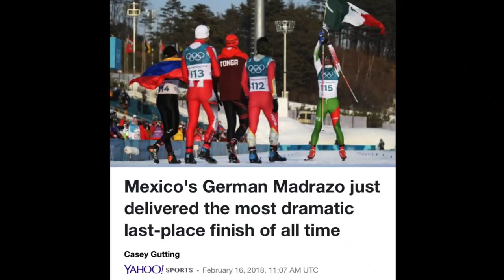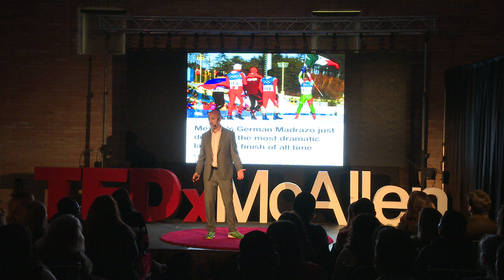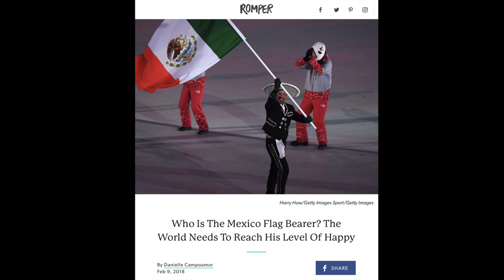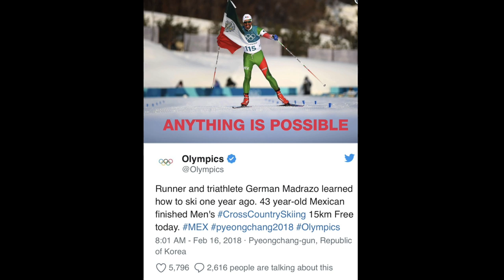Lessons from a last place finisher | Germán Madrazo | TEDxMcAllen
At the age of 43, German Madrazo fulfilled his childhood dream of competing in the Olympics. Representing the Mexican national team as a cross-country skier, he took part in the 2018 Winter Olympics and came in last place for his race. German’s positive attitude took the world by surprise when he finished the race waving the Mexican flag and being greeted by fellow skiers. In lieu of his optimistic charisma, the press gave him the title the happiest last place finisher.

German shares his journey towards competing in the olympics and challenges the perception we have towards last place.  In 2018, Germán Madrazo competed in the Winter Olympics as a Cross Country Skier. His celebratory finish grabbed the world’s attention and made him an international icon that represents passion and dedication. Madrazo is the owner of The Valley Running Company in McAllen, Texas, where he resides This talk was given at a TEDx event using the TED conference format but independently organized by a local community.